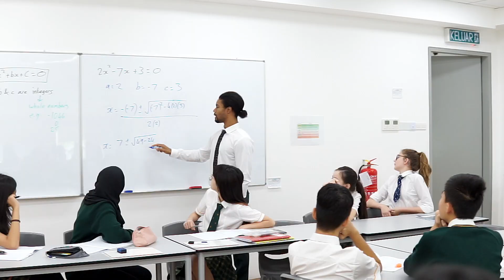Promotional video King Henry Viii College Malaysia.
A video done during visit of student from Christ College Brecon at King Henry Viii College Malaysia.